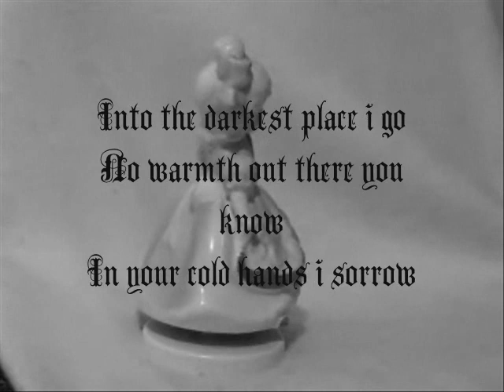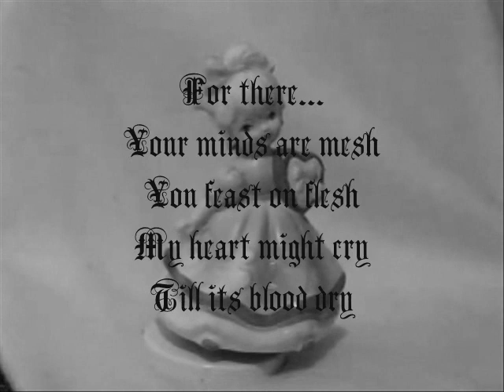My Music Box